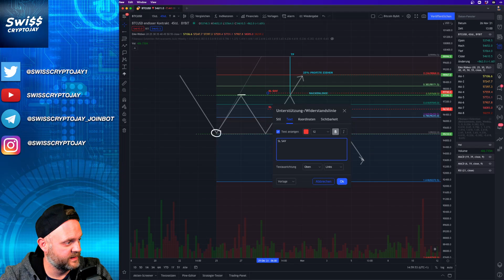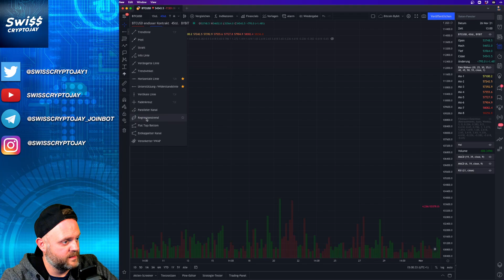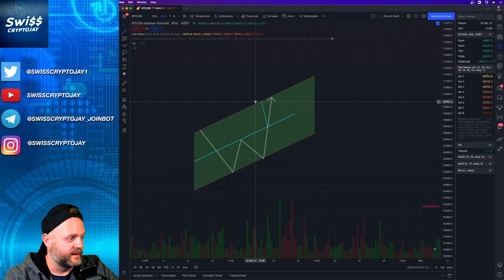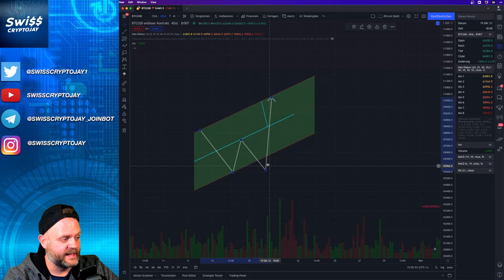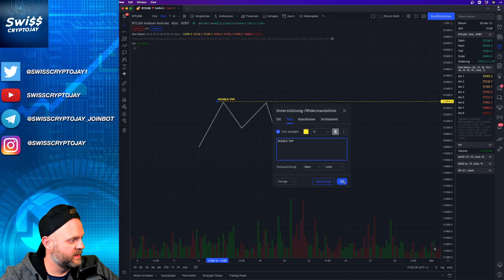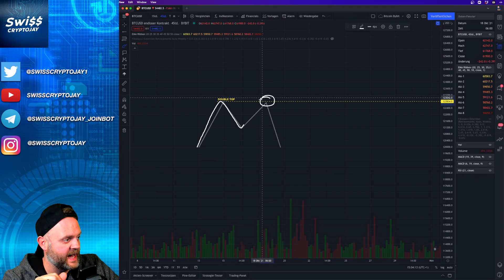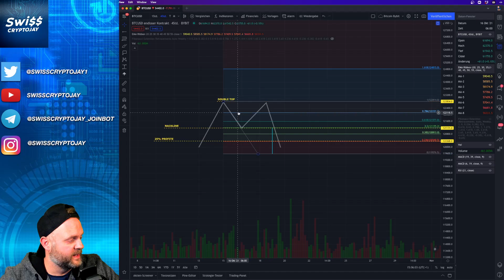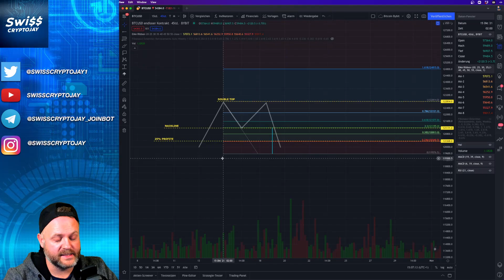14# W und M Pattern richtig Traden mit Tipps und Tricks!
14# W und M Pattern richtig Traden mit Tipps und Tricks!

Video Beschreibung:
Ich erkläre euch in diesem Video wie man ein M oder ein W Pattern richtig Tradet mit Hilfe der Fibonacchi Retracement. Meine persönlichen Tipps und Tricks verrate ich euch ebenfalls.

SUPPORTE DIESEN KANAL
✅ Freiwilige Spenden:

+ + + + + KAPITEL + + + + +

00:00 Intro
01:22 Erklärung W Pattern
11:46 Erklärung M Pattern

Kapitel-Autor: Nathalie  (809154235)